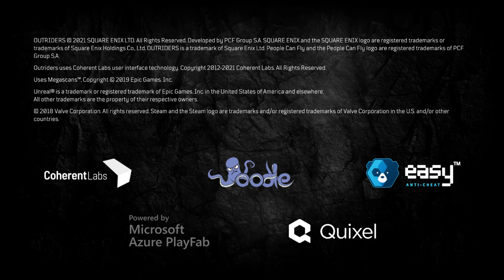[05.10.2021 - Part 2] Outriders - shooting action is a go!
Streamed Live on both Twitch (linked blow) and YouTube!

JakeCreate LGBTQIA+ CreateCraft Streamed Live on both Twitch (linked blow) and YouTube!